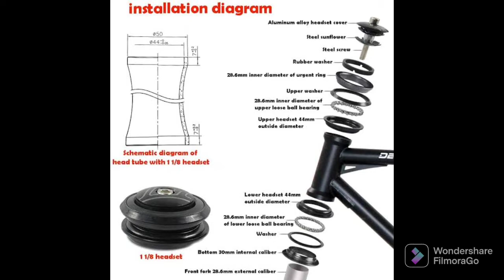Threadless fork fitting frok fitting,how to fit headset#ecycle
easy to fit a thread less fork